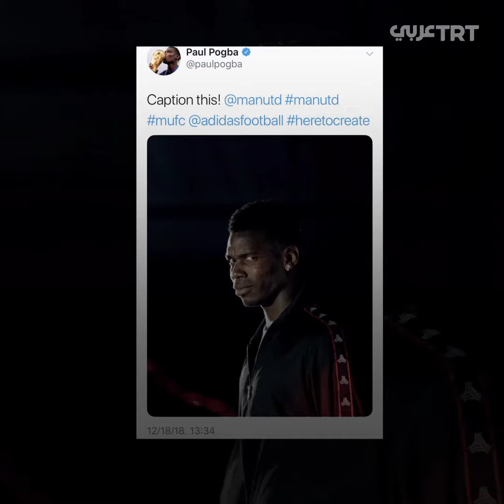إقالة مورينيو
بعد نتائج لم ترضي عشاق الشياطين الحمر وعلاقة سيئة مع بول بوغبا، مورينيو مدرب مانشستر يونايتد  يتعرض إلى الإقالة الثالثة على التوالي! أين الوجهة القادمة؟